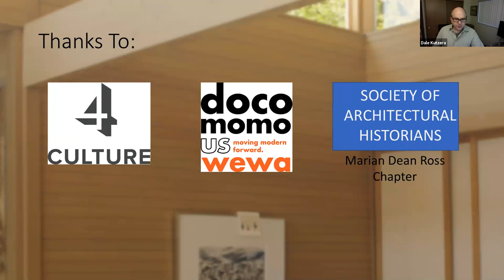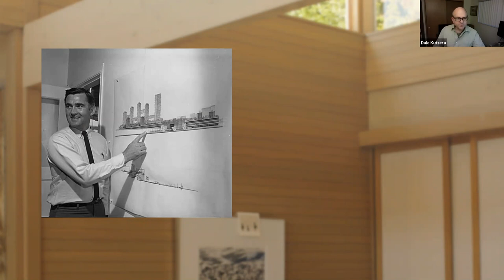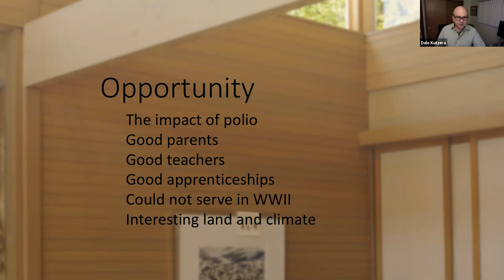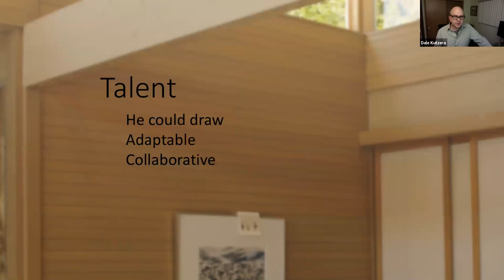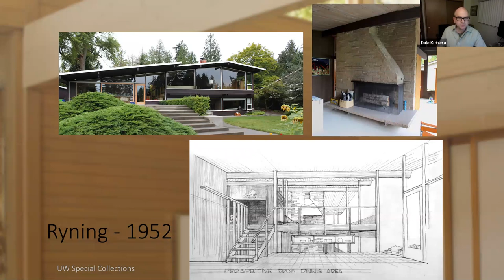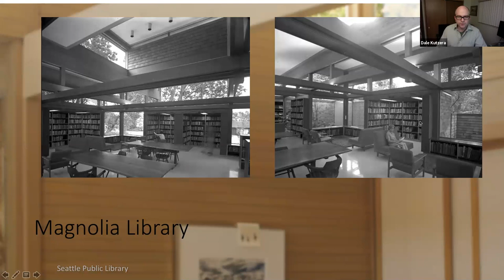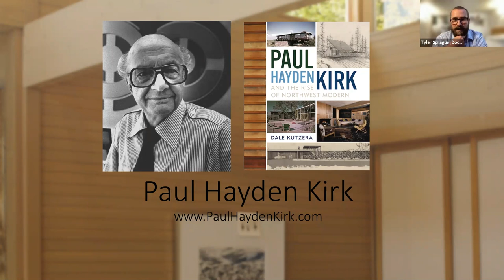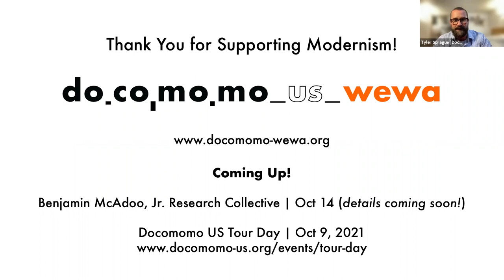Why Paul Hayden Kirk?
"Why Paul Hayden Kirk" looks at one of Seattle's most well-respected architects from the mid-century. Dale Kutzera, author of "Paul Hayden Kirk and the Rise of Northwest Modernism," presents his thoughts on the work of Kirk. (This program, sponsored by Docomomo US/WEWA, was originally presented on September 22, 2021.)